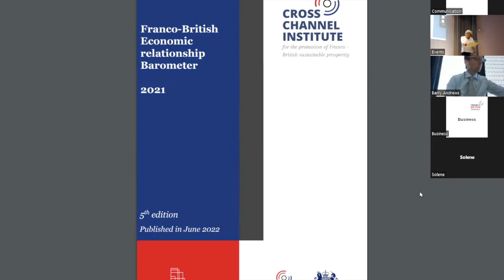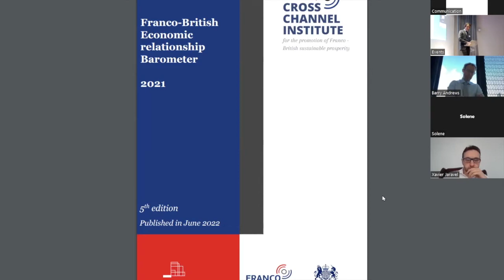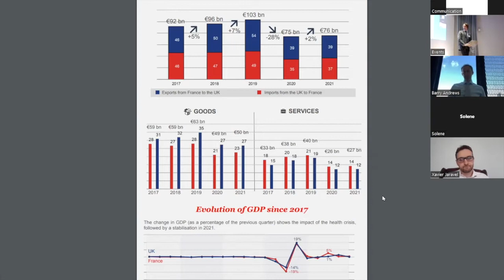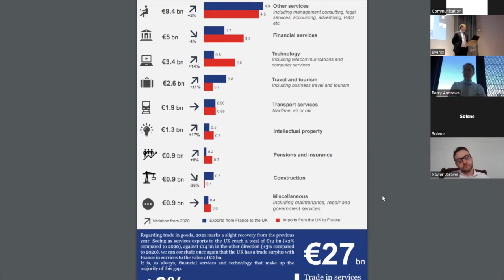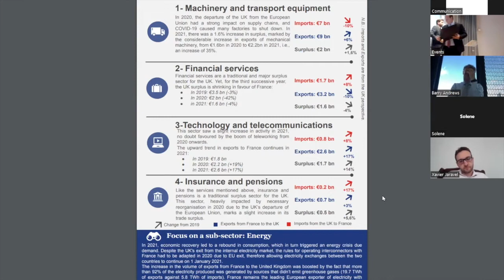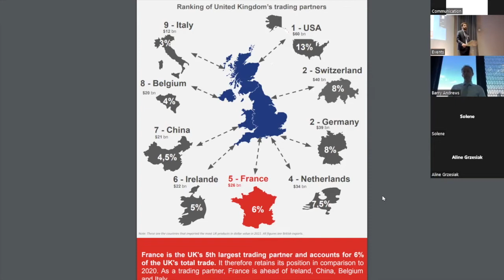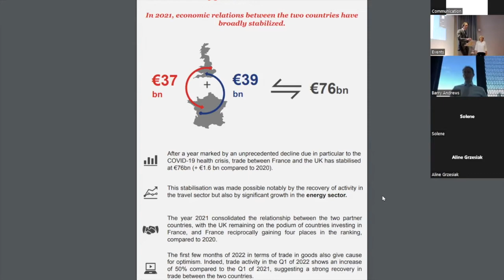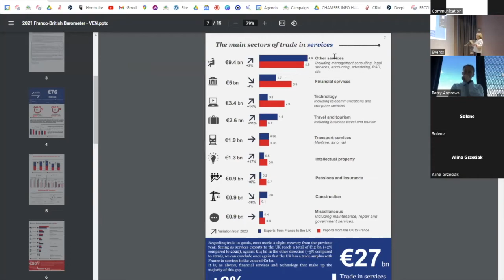Conférence - Release of the Franco-British Economic Barometer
On the occasion of the publication of its annual barometer on Franco-British Economic relation, the Cross Channel Institute was pleased to welcome Barry Andrews, Delegate MEP to the EU/UK Parliamentary Cooperation Assembly and Xavier Jaravel, Associate Professor at the London School in Economics and awarded the Best Young French Economist Prize. Concerned about the impartiality of trade relations between France and the UK, the Cross-Channel Institute regularly publishes an analysis of the state and trends of economic relations between our two countries.